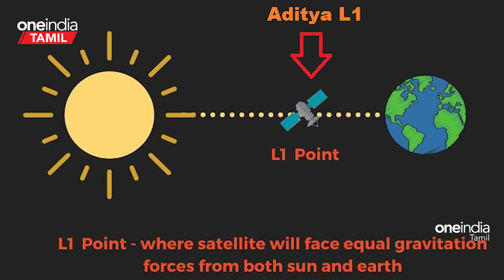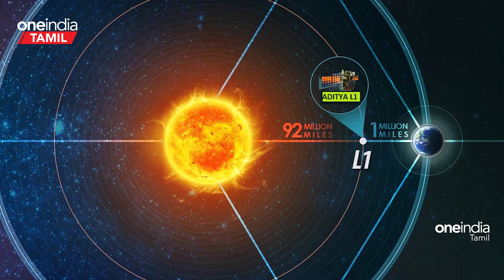சூரியனில் Aditya விண்கலம் செய்யப்போகும் ஆய்வு என்ன? | Oneindia Tamil